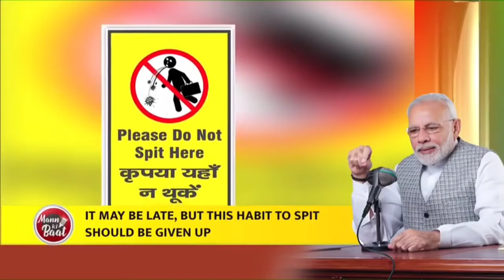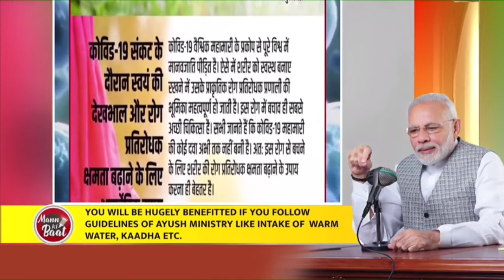Pm modi मन की बात 10 जरूरी बाते सबको जानना जरूरी | part 2 man ki baat